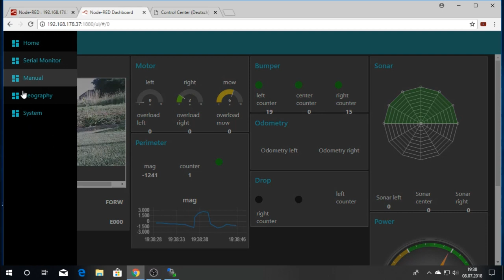Ardumower Control Center, GPS data on satellite map and compass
Ardumower Control Center, now with geographic data like GPS position and compass degree.

Ardumower, DIY lawn mower.